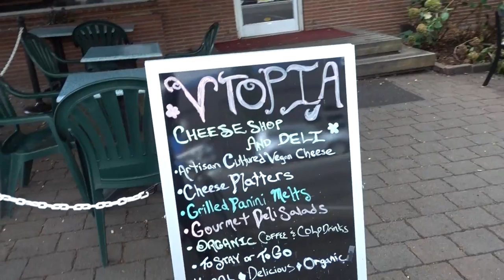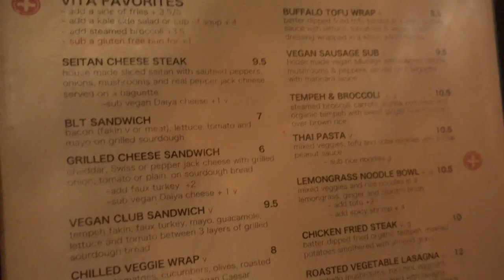PRYDE IN PORTLAND + VEGAN FOOD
Spent our day mostly in downtown ran into a couple of protest and then headed to Hawthorne Theater to see Pryde

Music
Meizong - Salt Mines